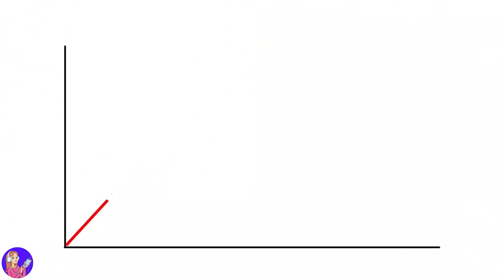eu nunca tirei a maquiagem por 17anos